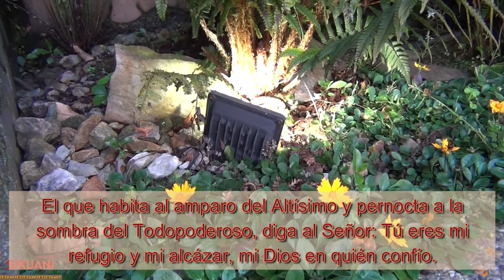Salmo 91 (90) (con voz)